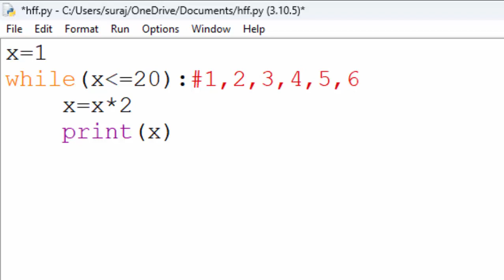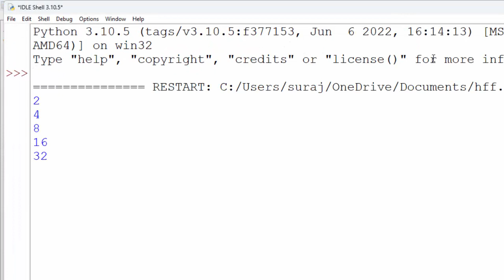While Loop Confusion solved with suraj sir@COMPUTEREXCELSOLUTION